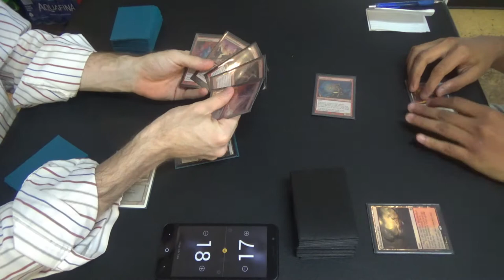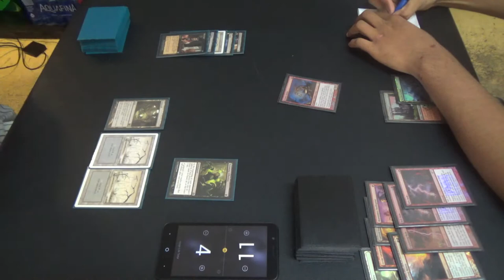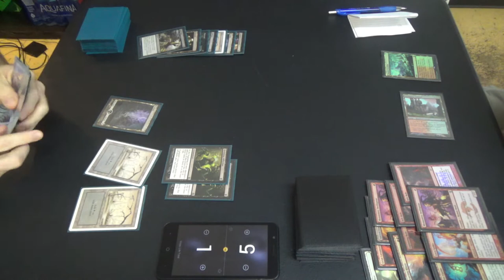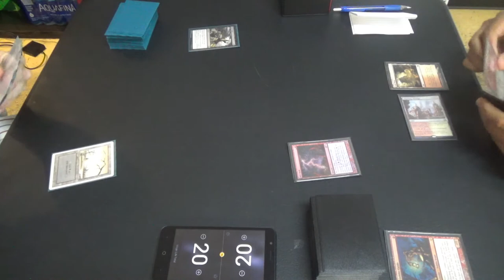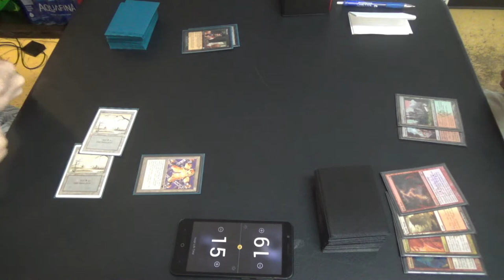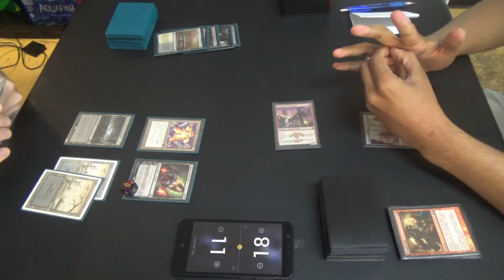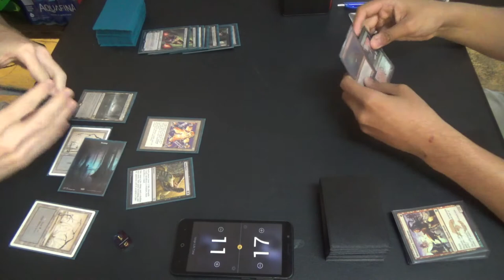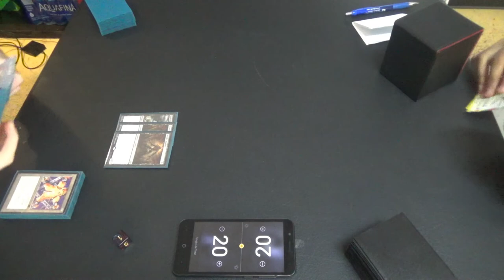Modern Magic — Caress Rack vs. Boros Burn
Caress Rack, aka 11-Rack, is a lot of fun, but the Liliana's Caress are not exactly ideal for this matchup.

Thanks to our patrons:
Benedetto Diab